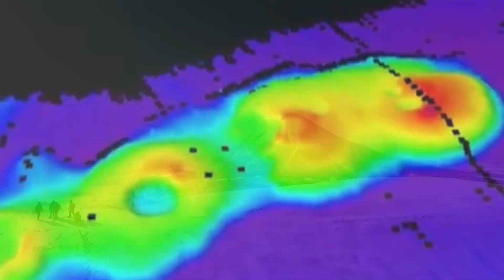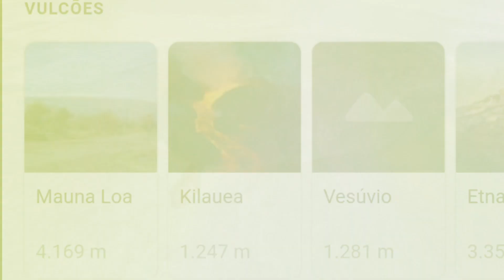Esse Vulcão faz YELLOWSTONE parecer pequeno - Conheça o maior Vulcão do Sistema Solar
O Monte Olimpo é um vulcão extinto do planeta Marte, localizado em sua região equatorial, mais especificamente no planalto de Tharsis.
O Monte Olimpo é considerado o maior vulcão do Sistema Solar, mas não está em atividade a muito tempo.

O Vulcão Olimpo está localizado na região equatorial do planalto de Tharsis, ele é o vulcão mais alto do sistema solar ,ele é três vezes mais alto que o monte Everest a segunda montanha mais alta do Sistema Solar.

O Monte Olimpo foi descoberto pela sonda espacial Mariner 9 da Nasa em 1971 , não se sabe ao certo sua origem uma das explicações mais aceitas é que ele foi formado ainda no inicio da formação de marte.

Com toda certeza o vulcão Monte olimpo faz o vulcão Yellowstone parecer pequeno perto de toda sua dimensão.